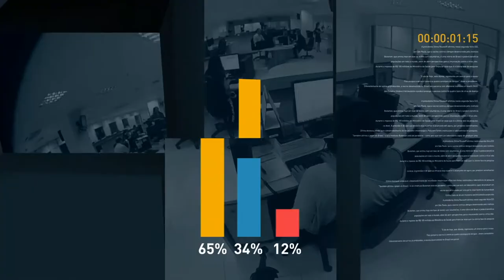Presidente Michel Temer fala sobre recuperação das bacias dos rios São Francisco e Parnaíba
FIQUE POR DENTRO 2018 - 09/03/18 - Presidente Michel Temer fala sobre o processo de conversão de multas ambientais em prol da recuperação das bacias dos rios São Francisco e Parnaíba.